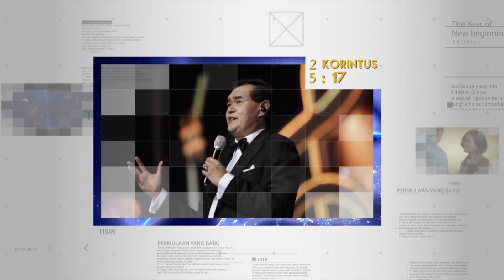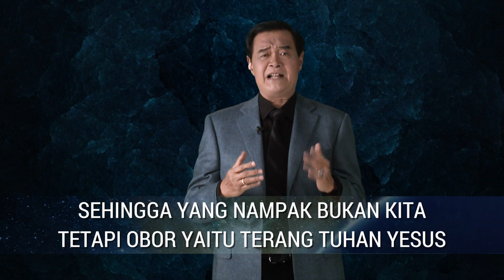Pastor's Message | Oktober 2018